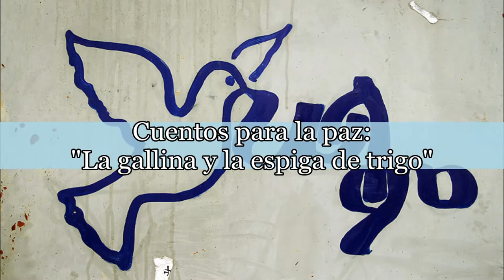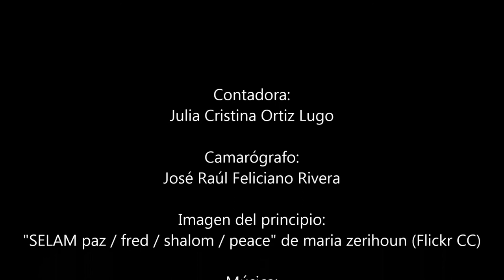Cuentos para la paz 2014 - "La gallina y la espiga"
El domingo 10 de agosto de 2014, los "Cuentacuentos de Puerto Rico" contaron cuentos tradicionales de Palestina, Israel y Nigeria en la Plaza de Armas del Viejo San Juan.

Esta actividad se hizo como una manifestación a favor de la paz en Gaza y de solidaridad con las niñas raptadas en Nigeria.

En este video verán a Julia Cristina Ortiz Lugo contando un cuento folclórico palestino titulado: "La gallina y la espiga"